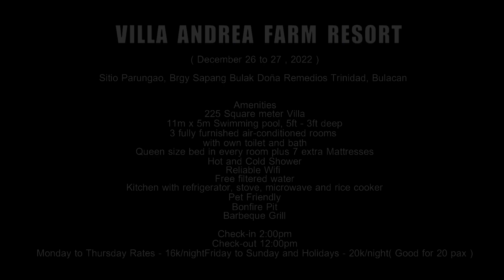DRT PRIVATE RESORT | Good for 20 pax | Pet Friendly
Magandang private resort, kasya ang 20 pax. 225 Square Meter Villa.

Siguradung pag napunta ka dito, gugustuhin mo bumalik.

10/10 rate ko sa place na to. 💯
Tapos pet friendly pa sya. 🐾

Pricey? kung isa or dalawa lang mag babayad. Haha pero kung 20 pax kayo and sharing sulit at masasabi mo na babalik kayo.

Nasa last part po ng vlog/video details 🙂